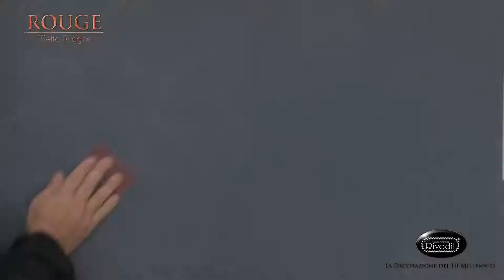Rouge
DECORAZIONI RIVEDIL is a world leading producer of high quality interior and exterior decorative paints, paste colors and plasters. Reaching 50 years experience, Decorazioni Rivedil is today present worldwide, yet has not moved its production out of the historical headquarters, in Salice Salentino -- Italy, nor has it compromised on quality, analyzing and selecting exclusively the best raw materials in its very own laboratory. Decorazioni RIVEDIL has founded "RIVEDIL Institut", a decorative paint application school.

Our Products provide Visual and Tactile Luxury to top-class hotels, venues and exclusive luxury real estate and homes.